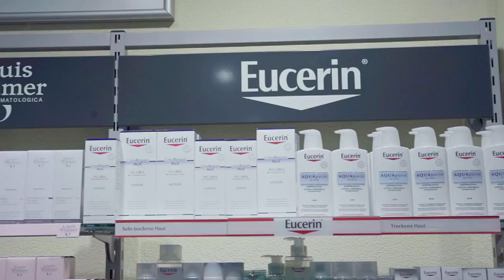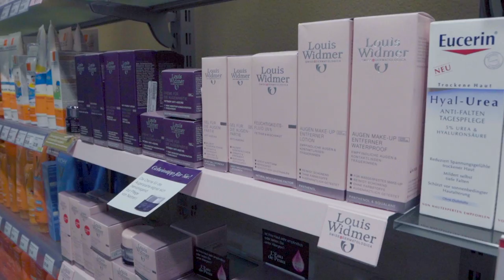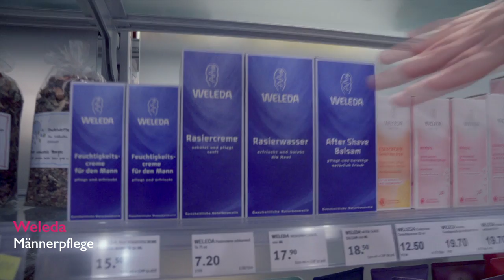Kostenlose Beratung für die Hautpflege in der Coop Vitality Apotheke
Video für Coop Vitality Apotheke (Wankdorf Center)
Fotograf & Film Produzent von Bern (fotosyed)

Was sind die Unterschiede zwischen allgemeiner Kosmetik, Dermokosmetik und Naturkosmetik? Welche Bedürfnisse hat meine Haut? Pflege ich sie richtig? Genau diesen Fragen wollte ich auf den Grund gehen - und wer könnte meine Fragen besser beantworten, als eine Expertin aus der Apotheke?

Diese beratende Dienstleistung ist übrigens kostenlos!  Wenn ihr alles über meinen Besuch in der  Coop Vitality Apotheke erfahren wollt, schaut euch das Video an!

Kamera Equipment:
👉🏾 Sony a6500 /a7III
👉🏾 Objektive:

Fotograf & Film Produzent von Bern

...creating videos of sports, clubs, companies, journeys, music bands, City videos and landscape

Du möchtest mich als Videograf oder Fotograf buchen, ein Coaching bestellen oder hast eine Frage? Dann schreib mir gerne eine E-Mail.

Kreativ mit F o t o  S y e d